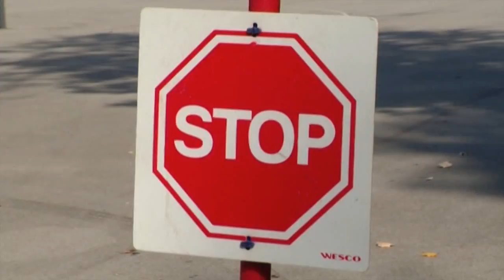Inline Skaten mit Tom ...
... bedeutet für die Kids Spaß & Action. Dabei steigern oder erlernen sie ihre Fähigkeiten auf den kleinen Rollen ...